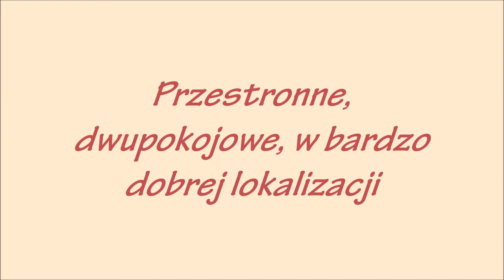Mieszkanie na ul Nugat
Osiedle ZIELONY NUGAT na warszawskiem Ursynowie, w okolicy Skarpy Urysnowskiej, Stacja metra Imielin 7min.
Słoneczne, dwustronne mieszkanie na trzecim piętrze z dużymi oknami i rozległymi widokiem, na dużą otwartą przestrzeń i wewnętrzne patio.
Część dzienna z oknami na patio - salon 19,1 m.kw z aneksem kuchennym 9,1 m.kw, duży balkon 7m.kw. Sypialnia 15m.kw z dużymi panoramicznymi oknami na zachód. Łazienka 4,9 m.kw, przedpokój 8,8 m,kw.
Bardzo dobry standard wykończenia i wyposażenia.Na podłogach deski parkiet i terakota.
Bezpieczna okolica, dobrze skomunikowana, wokół dużo zieleni, tereny sportowe SGGW (basen, boiska fitnes),trasy rowerowe, stadnina koni.
Cena obejmuje piwnica i miejsce postojowe w parkingu podziemnym.
Czynsz 2500+woda i ogrzewanie ponad zaliczki+prąd i gaz
Umowa w formie najmu okazjonalnego.
Polecam i zapraszam na prezentację
Maria Mościcka 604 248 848

Nasze biura:
Biuro Kabaty -